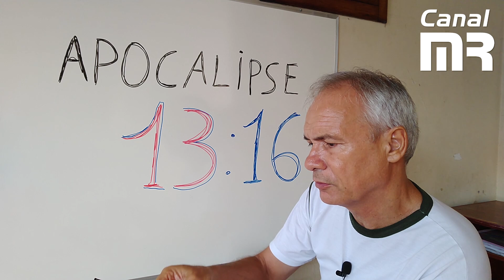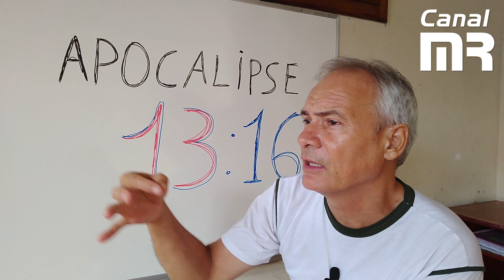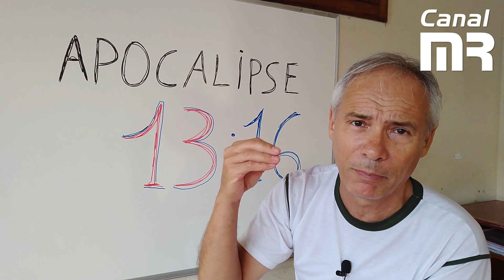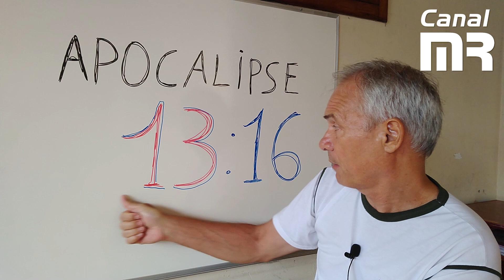Qual será a marca da besta?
Muitas pessoas já apresentaram várias marcas que supostamente seriam a da besta de Apocalipse 13.16. Todavia nenhuma ainda foi comprovada. Mas o fato é que ela vira no tempo certo, seja um carimbo ou um microchip.

- Áudio e Vídeo
- Bairros
- Bicicleta
- Bons Filmes
- Drones
- Eletroeletrônica
- Eventos e Turismo
- Ferramentas
- Informática
- Mundo animal
- Notícias em Geral
- Política
- Quer ser YouTuber?
- Religião
- Supermercado
- Videogame